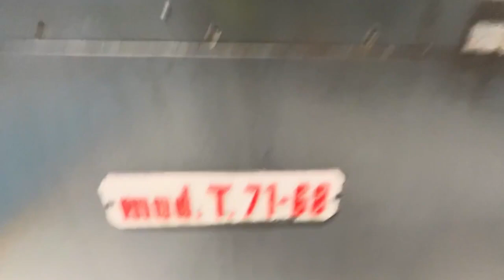TORRENT T 71-68 Lathe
You are looking for a used machine? Then you might be interested in this used machinery offer: TORRENT T 71-68 Lathe. Find more machine tools and other used metalworking, woodworking and plastics processing machinery Surplex is your reliable partner for the sale and purchase of used machines in Germany.